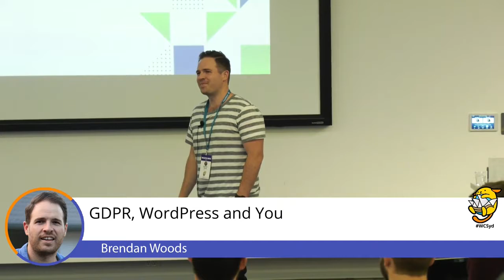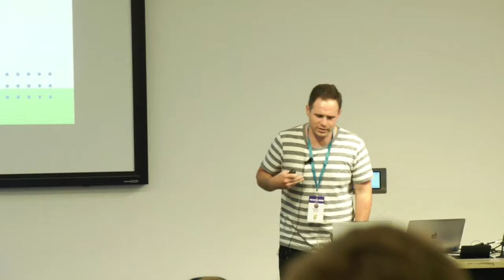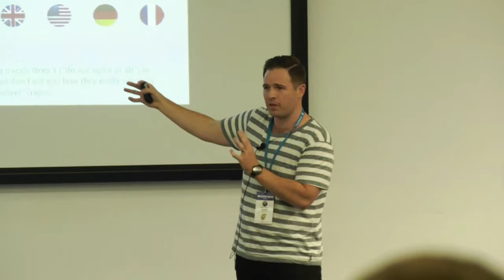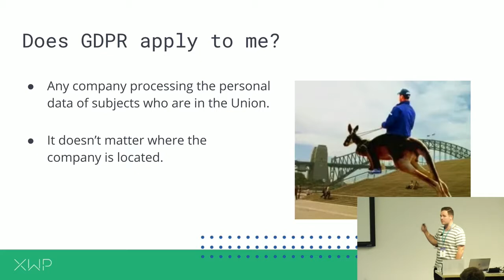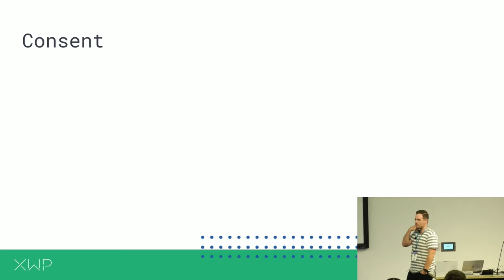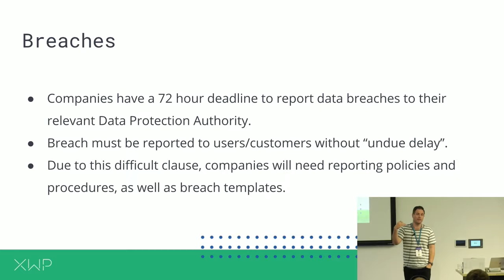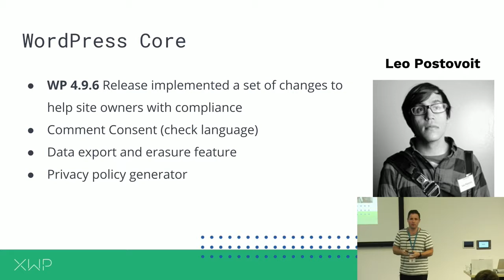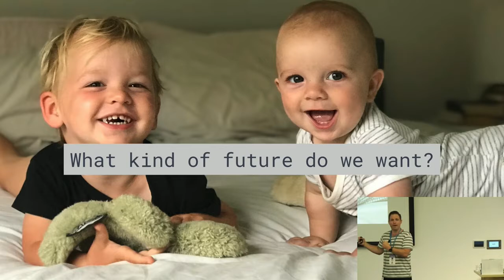Brendan Woods: GDPR, WordPress and You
The General Data Protection Regulation presents the greatest overhaul of data laws to Europe in 20 years, however its effect goes beyond the borders of the European Union.
Not only is the landscape of data law changing, but with data breaches from Equifax and Facebook, it’s now more important than ever that businesses remain careful and trustworthy data stewards.
This talk will provide an overview of the major changes brought in by the GDPR, what WordPress is changing to allow compliance, and why data privacy is becoming an even greater issue in the minds of consumers.